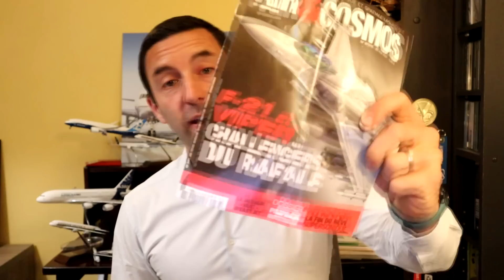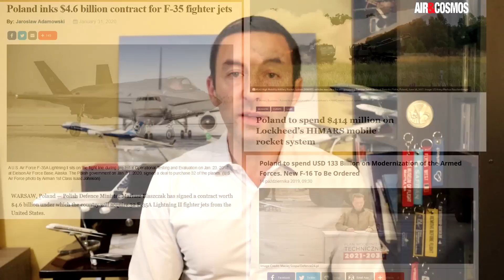Drones turcs en Pologne, le 777X inquiète, Chine sur Mars, l'A330 MRTT innove - BestOf Air&Cosmos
Au menu cette semaine dans la revue de presse Air&Cosmos
00:00 : Fin du projet aerion Supersonic
01:18 : Le Boeing777X inquiète Emirates
02:27 : Le rover chinois se déploie sur Mars
04:20 : Le drone Bayraktar TB2 vendu à la Pologne
06:44 : Un nouvel appareil pour les forces spéciales américaines
08:05 : L'A330MRTT s'offre une capacité intelligence artificielle